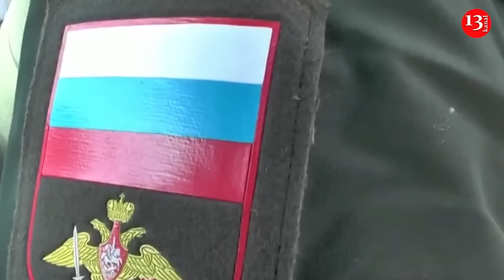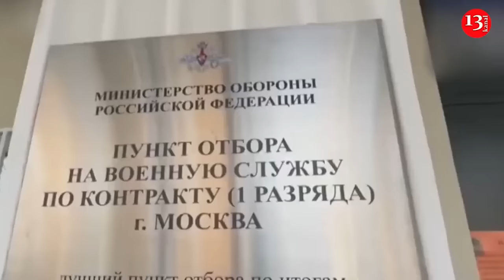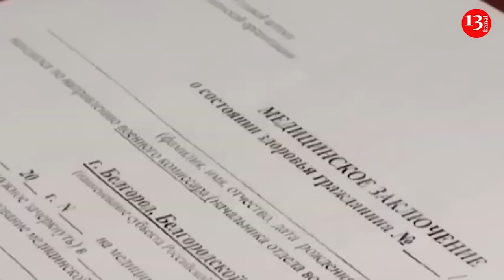Ukraine's plan to destroy Crimean bridge is ready, Russians prepare Crimea for retaliatory strikes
The Crimean peninsula, which is under Russian occupation, is at a fever pitch today. Employees of the special services of the aggressor country have increased their activity in the search for “Ukrainian saboteurs”, and the military continues to build an echelon defense near the Kerch bridge – fearing new attacks, according to Obozrevatel media outlet.

It is noted that Kerch or Crimean bridge has a special, sacred meaning for the Russian dictator and is strategically important for the Russian army, as it connects the occupied peninsula, which has been turned into a large military base, with the territory of the Russian Federation.

For example, in the summer, it was confirmed that the army of the aggressor country, after a break, resumed the supply of fuel by the railway passing over the bridge.

Thus, the Kerch bridge is undoubtedly a legitimate target for the Defense Forces of Ukraine, as officials have repeatedly stated. In August, the representative of the Main Directorate of Intelligence of the Ministry of Defense of Ukraine, Andriy Yusov, said that a plan had already been developed to destroy the bridge and return Crimea. Which, in turn, caused a real storm in the Russian information space.

In May, Russia also began building surface defenses of the Kerch Bridge – an echeloned system of boom barriers to protect against attacks by Ukrainian naval drones. In June, according to satellite data, it became clear that the occupiers installed a second line of boom fences with 21 barges and began to install piers, the longest of which is about 190 meters.

At the beginning of September, photo confirmation appeared that near the Kerch bridge, Russia is installing a network of fences made of metal bars , which are supposed to protect the concrete supports from underwater and surface attacks by naval drones. Near the bridge, anti-drone protection is also being installed with the help of boom fences and a chain of 33 barges, leaving a narrow shipping passage under the arch. Tetrapods and metal structures similar to anti-tank “hedgehogs” were also spotted there

Currently, in the Kerch Strait, work is also underway on the installation of metal piles, which are driven into the seabed parallel to the bridge.

In addition, in the water area of the strait, combat boats of various classes were seen alternating, as well as cove According to the Crimeans, the nervousness of the Russian invaders is very noticeable now. Despite their assurances that Russia is here forever, their actions suggest otherwise. In particular, the departure of families of Russian military personnel who discussed among themselves that “autumn will be very hot” continues from Crimea.  red with camouflage nets of the anti-aircraft defense system near the fence piers.

Yevgeny, a resident of the occupied peninsula , told Obozrevatel that a new attack on the Kerch bridge “is expected from day to day”.

“The Russians are especially nervous after receiving information about the activity of British or American strategic reconnaissance planes monitoring Crimea. Immediately, warnings about possible strikes appear in Z-publics, which are veiledly called ‘provocations,'” he said.